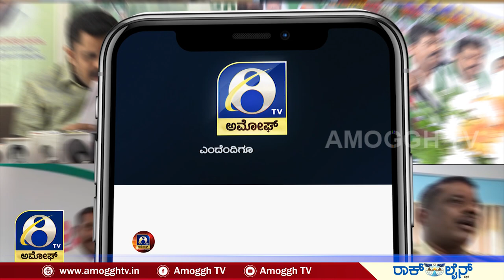ಮಧುಗಿರಿಯಲ್ಲಿ ನಿರ್ಮಾಲಾನಂದ ಸ್ವಾಮೀಜಿ ಆಕ್ರೋಶ | AMOGGH TV